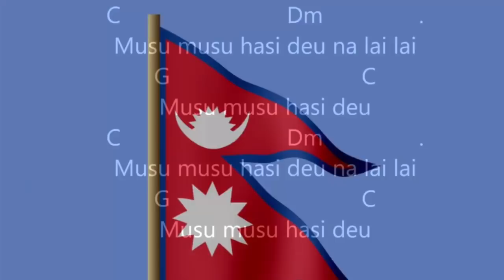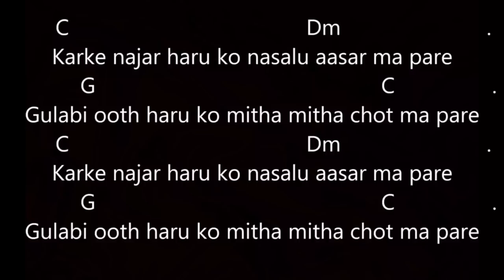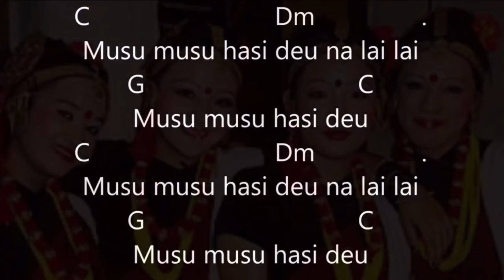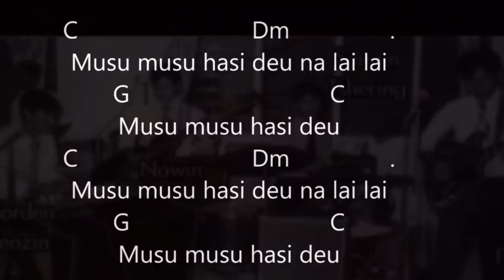Musu Musu hasi deu na lai lai. Nepali Karaoke .The Himalayan Band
Musu Musu Hasi deu na lai lai
Nepali classic song

Composed ,lyrics n music by The Himalayan Band